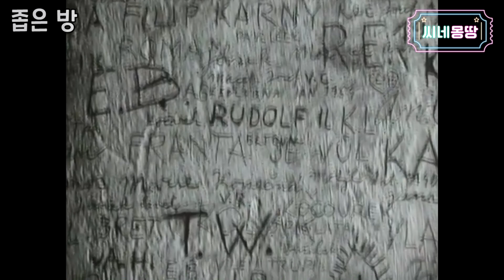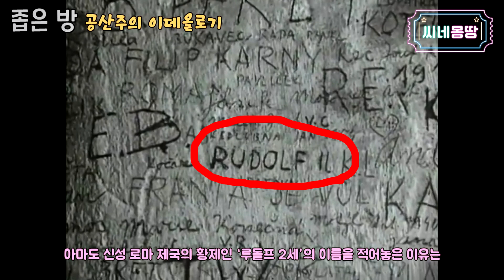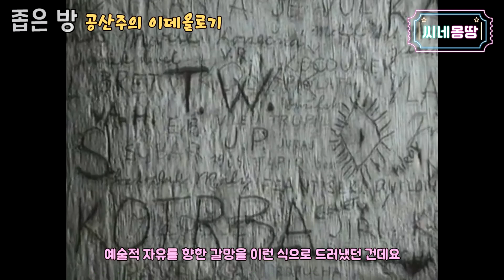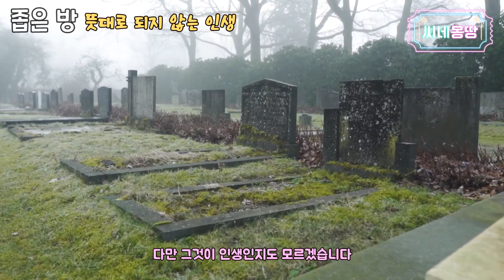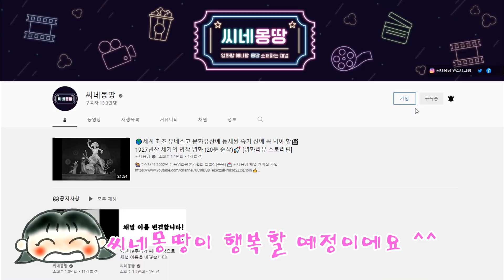사람을 미치게 만드는 방법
Audionautix의 Atlantis에는 크리에이티브 커먼즈 저작자 표시 4.0 라이선스가 적용됩니다.